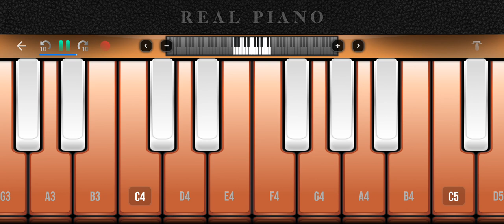terrepyaarmein Terre pyaar mein CLAVINET OVERDRIVE piano